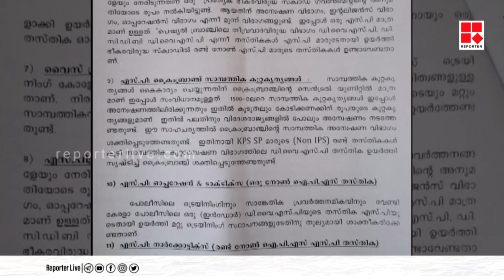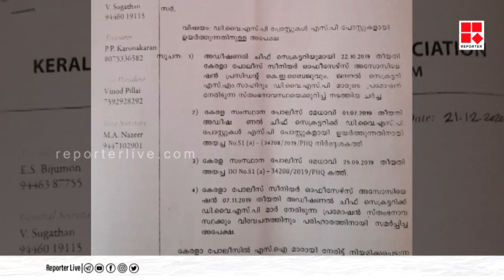പോലീസ് സ്ഥാനക്കയറ്റം;പ്രശ്‌നങ്ങള്‍ പരിഹരിക്കാന്‍ മുഖ്യമന്ത്രിയെ സമീപിച്ച് ഉദ്യോഗസ്ഥ സംഘടന